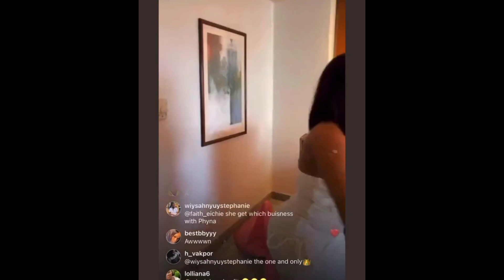Emotional... ChiChi On The Floor Crying😭After Her Manager/Fans Did This For Her 23rd Birthday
BBNaija ChiChi celebrate her 23rd birthday

Chichi at 23
Chichi real age
Bbnaija chichi 2022
Chichi marriage
Chichi daughter
chi chi bbnaija